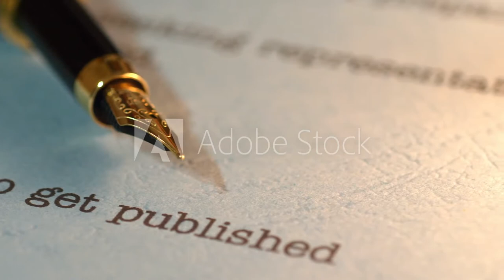AdobeStock 205819910 Video HD Preview